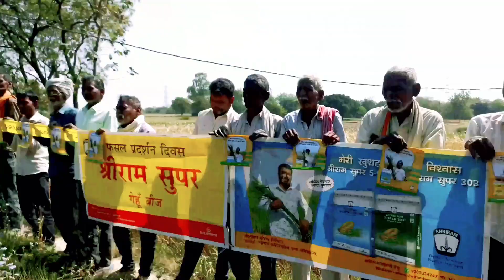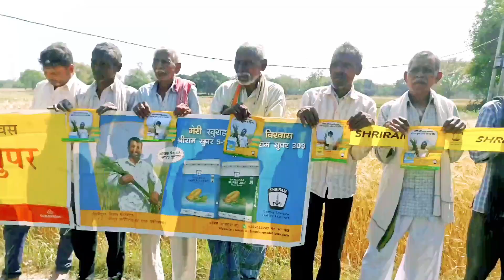गेहूं का प्रचार करने के लिए मुझको बुला लिया गया ,, dinesh vlog tv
Hindi vlogs

Uttarpradesh vlog

Village vlog

Village food

Gareeb M_S Gaming vlogs Gareebmsgaming vlogs

Gareebmsgaming lifestyle

Gareebmsgaming vlogs

Gareebmsgaming new vlog video Gareebmsvlogs